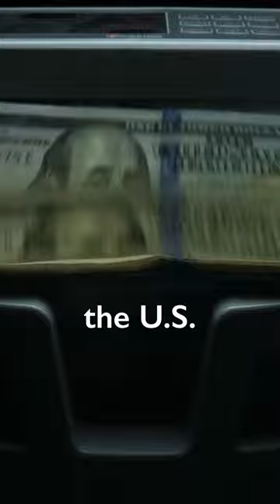Robert Breedlove: The Dollar is a Pyramid Scheme